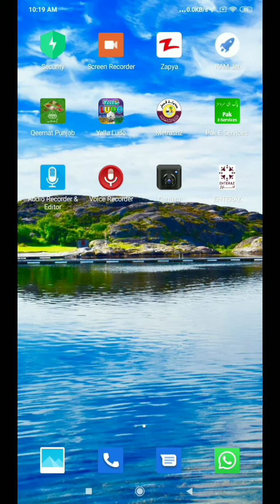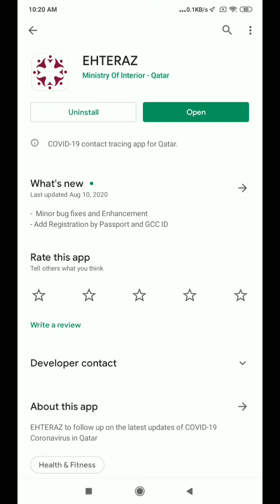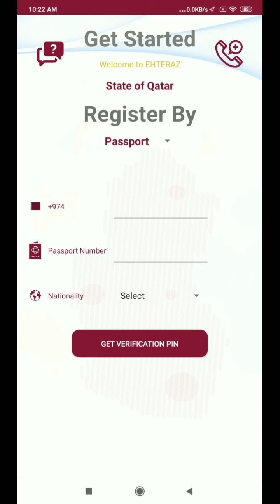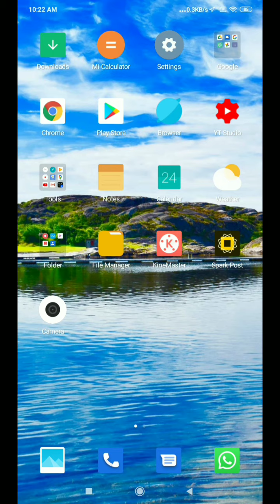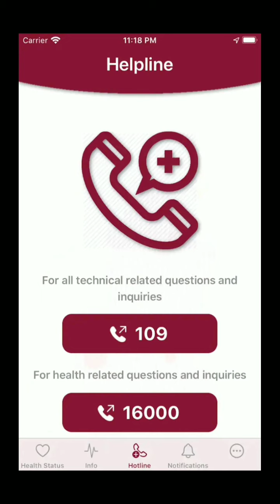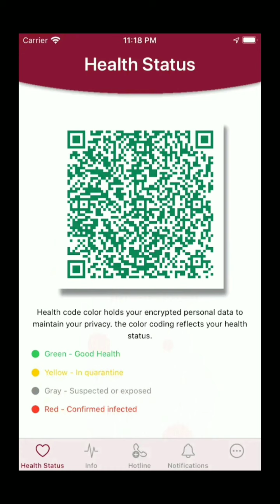ETHERAZ App Explain in urdu || ineco Tv | How to install and Registration | How Use app Etheraz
Qatar Government ny ye app Covid-19 k liye banai hai jis k zariye sy her parson ko Track kia ja sakta hay .

is app ko her waqat apny mobile main install kr k rakhna pary ga agr checking k doran app install na hoi tu app ko apny mulaq deport kr diya jaye ga .

Aur is illawa app ko jurmanna bhi kiya ja sakta hai lihaza ye app intihai he zarori hai.